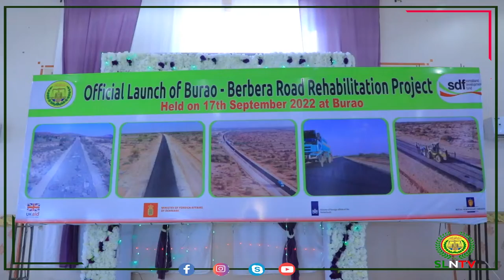Madaxweynaha JSL Oo Dhagax Dhigey Dhismaha Wadda Isku Xidha Burco ilaa Berbera.